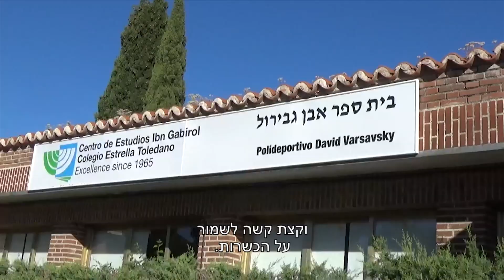הכירו את דפנה ממדריד, ספרד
שלחנו מצלמות ליהודים ברחבי העולם וביקשו לקבל הצצה לחייהם. בואו להכיר את דפנה ממדריד, ספרד.
משרד התפוצות - יוצרים עתיד יהודי משותף